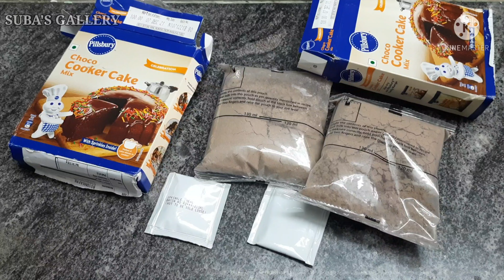Pillsbury choco cooker cake recipe pillsburry cake choco cake cake re